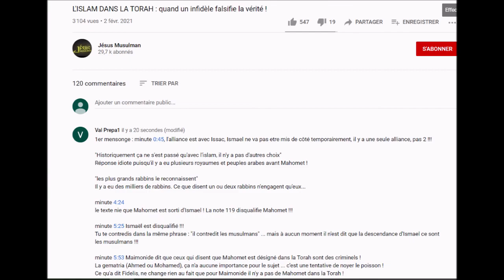#20 LES MENSONGES DU PSEUDO JESUS MUSULMAN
Je n'aurais pas créé cette chaine si le pseudo Jésus Musulman ne m'avait pas bloqué ... et cela parce que j'ai dévoilé ses mensonges. Mes commentaires qu'il a bloqués sont reproduits dans le commentaire ci-dessous. Dire qu'il ment est un constat régulièrement démontré.